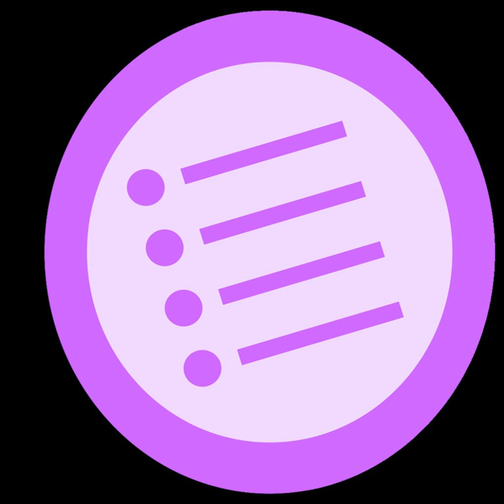Symbol (typeface) | Wikipedia audio article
This is an audio version of the Wikipedia Article:
Symbol (typeface)

- Socrates

SUMMARY
Symbol is one of the four standard fonts available on all PostScript-based printers, starting with Apple's original LaserWriter (1985). It contains a complete unaccented Greek alphabet (upper and lower case) and a selection of commonly used mathematical symbols. Insofar as it fits into any standard classification, it is a serif font designed in the style of Times Roman.
Due to its non-standard character set, lack of diacritical characters, and type design inappropriate for continuous text, Symbol cannot easily be used for setting Greek language text, though it has been used for that purpose in the absence of proper Greek fonts. Its primary purpose is to typeset mathematical expressions.